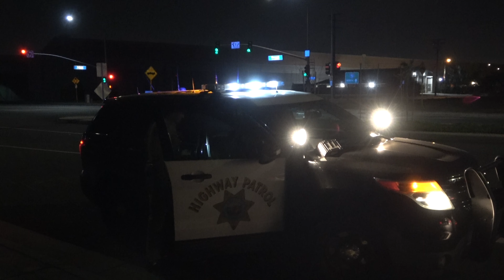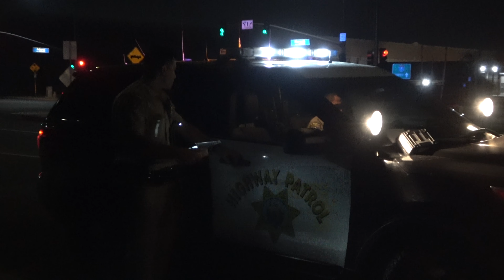CHP OFFICERS SO RESPECTFUL AND HUMBLE ALL COPS SHOULD BE LIKE THEM/MAN ARRESTED FOR DUI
Thank you everyone for watching the channel. Recording in public is legal, First Amendment. Educating people on our U.S. Constitutional rights and the law. We have to stand up for our rights. We are always watching them. We are all one.